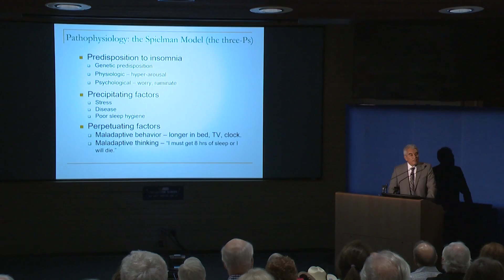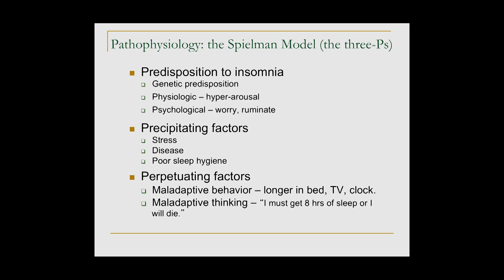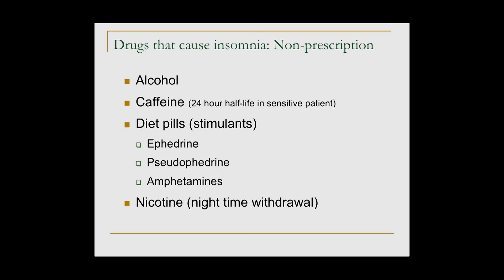Causes of Insomnia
Jose S. Loredo, MD, MS, MPH, FCCP, FAASM lists the many causes of insomnia and how you can get better sleep. [4/2018] [Show ID: 33348]